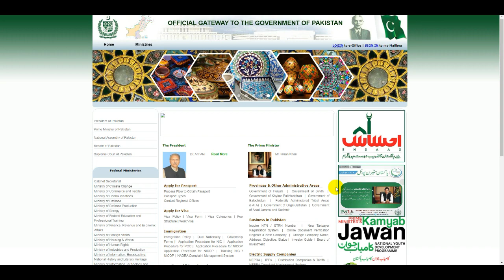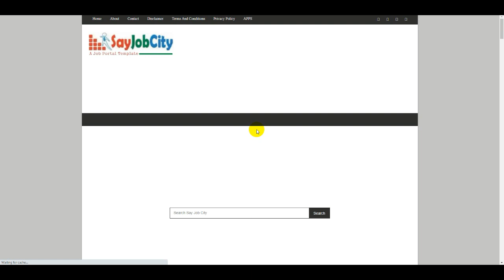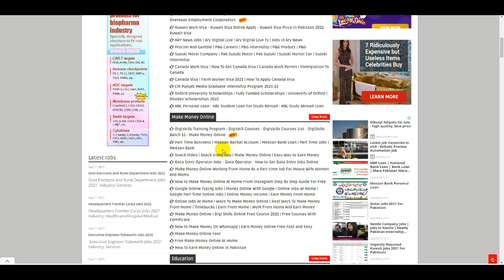How To Apply Govt Jobs 2021 Male Female - Jobs Pakistan 2021 - All Pakistan City Jobs - Say Job City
National Bank of Pakistan Jobs 2021 - NBP Jobs 2021 - Bank Jobs in Pakistan - National Bank Jobs

MES Jobs 2021 - Military Engineering Service Jobs 2021 - Pak Amry Military Jobs - Pak Army MES Jobs

Latest Wapda Jobs 2021 - NTDC Jobs 2021 - Wapda Jobs Online Apply NTS - New Jobs in Wapda - NTS Jobs

Join PAF as Civilian Staff in PAF Civilian Jobs 2021 - PAF Civilian Jobs - Join Pakistan Air Force

Pak Army FWO Pioneer Sipahi Jobs 2021 - Pak Army Sipahi Jobs - Frontier Works Organization Jobs 2021

Federal Board of Revenue FBR Jobs 2021 - How To Apply in FBR Jobs - FBR Download Application Form

Sehat Sahulat Program Jobs 2021 - Ministry of Health Jobs 2021 - Sehat Sahulat Program SSP Jobs 2021

FIA Physical Test Requirements - Good News For Fia Jobs 2021 - FIA Physical Test - FIA Medical Test

The Bank Of Punjab Jobs 2021- Bank Of Punjab New Jobs 2021- How To Apply Online Bank of Punjab - BOP

ASF Jobs 2021 - New Air Port Security Force Jobs 2021 - How To Online Apply ASF - ASF Air Port Jobs

OGDCL Internship Program 2021 - How To Online Apply Oil and Gas Jobs - Internship Program - Oil and Gas Jobs

Federal Board of Revenue FBR Jobs 2021 – How To Apply FBR Jobs - FBR Apply Form - New FBR Jobs 2021